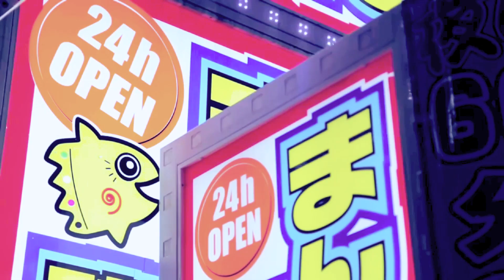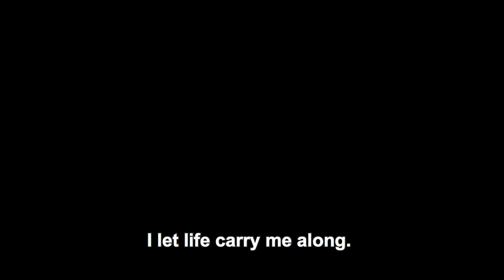C̶y̶b̶e̶r̶l̶o̶s̶t̶ | サイバーロスト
s̶o̶m̶e̶t̶h̶i̶n̶g̶ ̶i̶ ̶m̶a̶d̶e̶ ̶e̶a̶r̶l̶i̶e̶r̶ ̶t̶h̶i̶s̶ ̶s̶u̶m̶m̶e̶r ̶w̶h̶e̶n̶ ̶i̶ ̶w̶a̶s̶ ̶f̶e̶e̶l̶i̶n̶g̶ ̶l̶o̶s̶t̶.̶